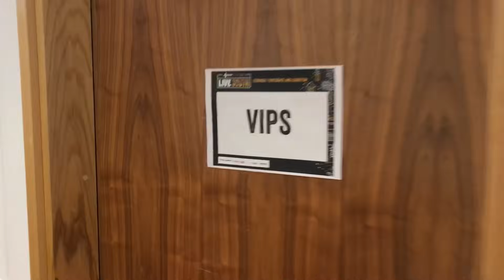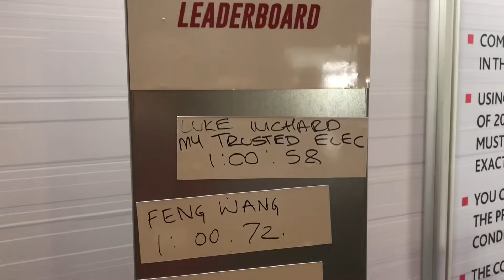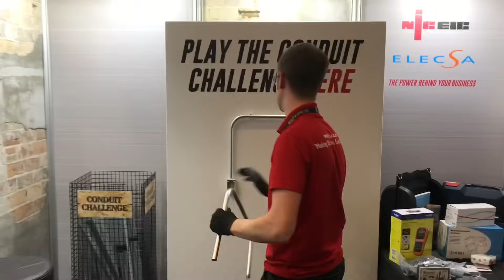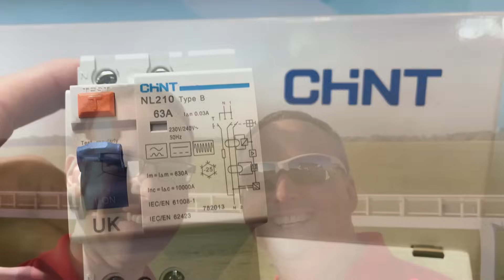NICEIC and ELECSA Live South at Epsom Racecourse Fantastic Free CPD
Me and Joe are guests of the NICEIC and ELECSA at Epsom racecourse for NIC Live. This was a fantastic opportunity for CPD and engage with the latest technology industry has to offer. Many thanks to Darren Staniforth for making this happen.